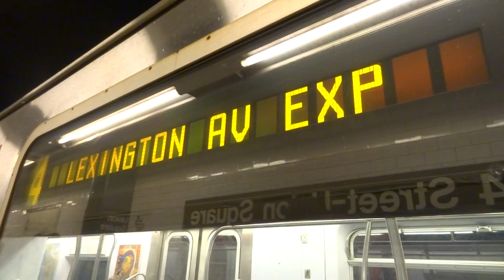NYC Subway: Crown Heights-bound R142 (4) Entering & Leaving 14th Street-Union Square